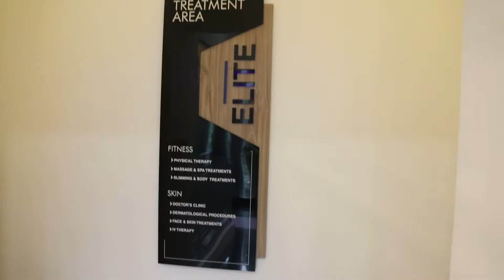My 3 Months Fitness Journey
Hi Xiongdi! That will be appreciated a lot. See you on my next one!